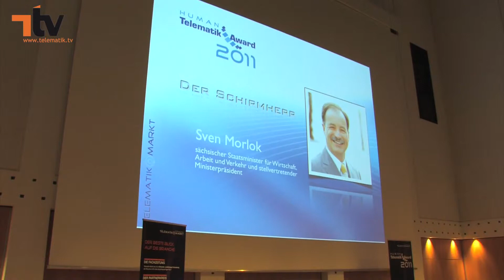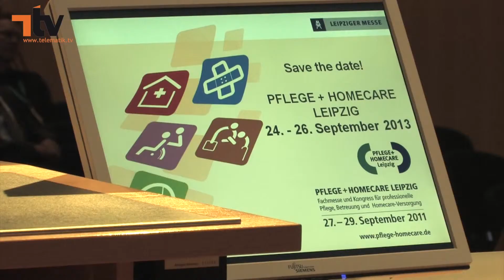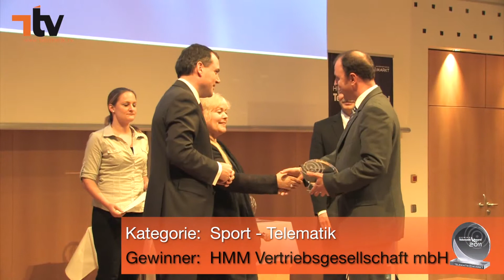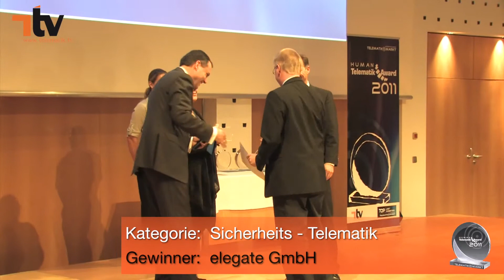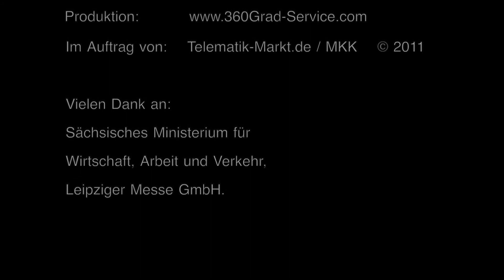Telematik Award 2011 - HUMAN-Telematik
Leipzig. Am 28. September 2011, um 14:30 Uhr verlieh Sven Morlok, der Sächsische Staatsminister für Wirtschaft, Arbeit und Verkehr - Schirmherr des Telematik Award 2011 - gemeinsam mit dem Veranstalter, in Person der Herausgeberin des Telematik-Markt.de Katharina Klischewsky, den Telematik Award 2011 für den Bereich der HUMAN-Telematik. Mehr Informationen unter Telematik-Markt.de.